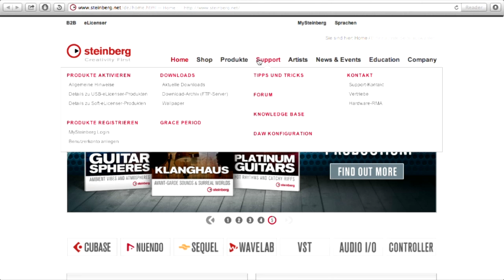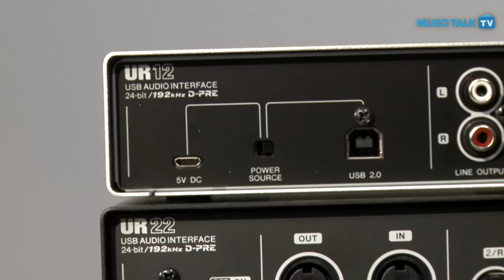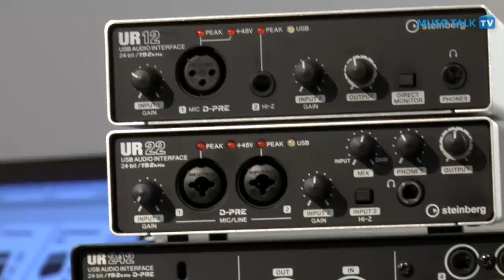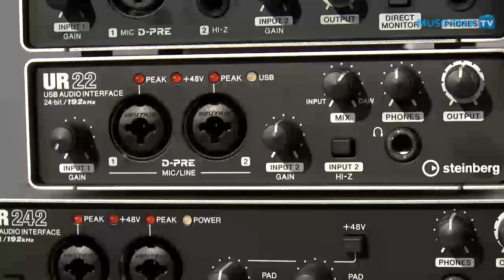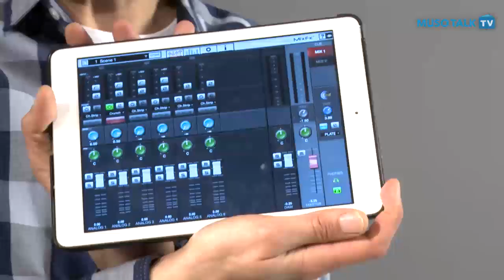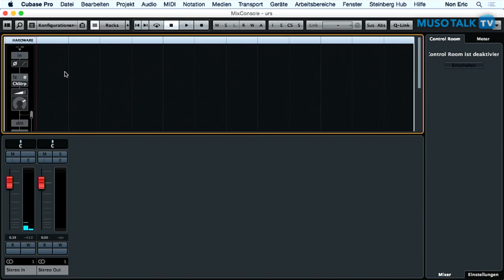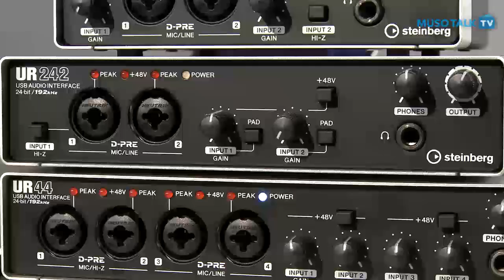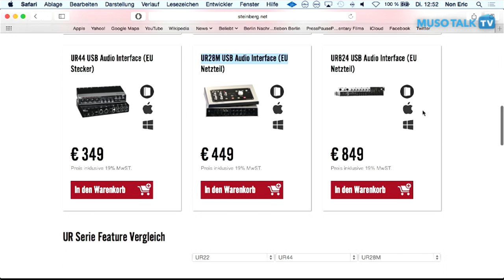Special: Die Steinberg Audio-Interfaces der UR Serie im Vergleich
Von Steinberg in Auftrag gegebenes Video rund um die neuen UR Audio-Interfaces. Welches Gerät ist für welche Anwendung geeignet? Ich zeige euch im Video die wichtigsten Unterschiede.